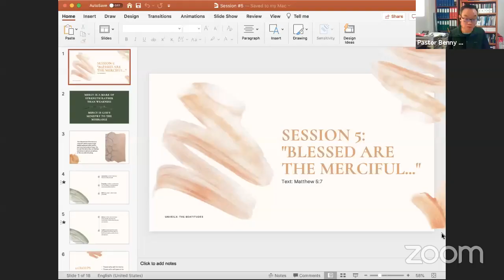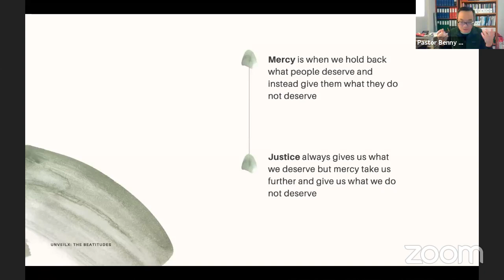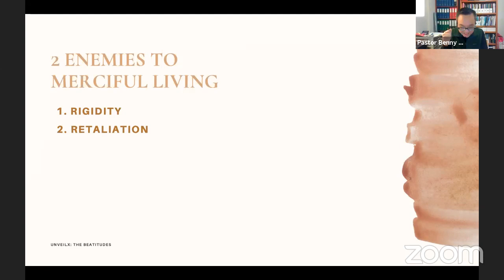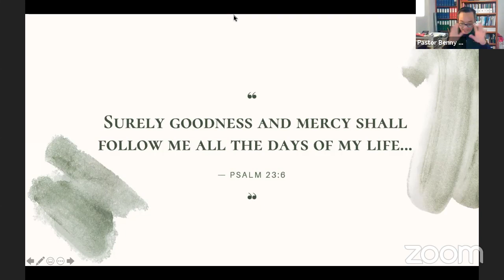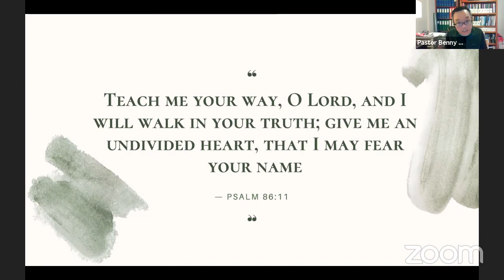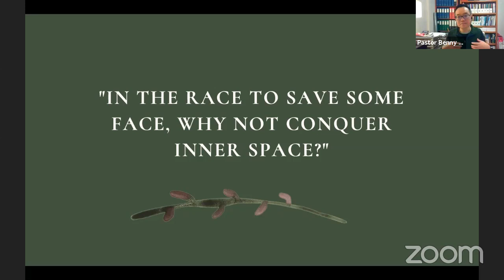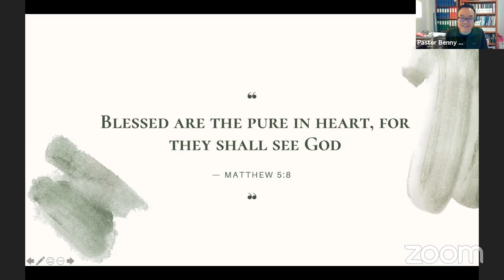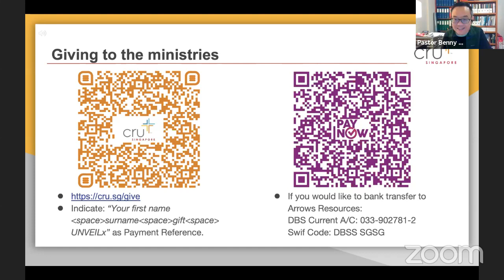UNVEILx: The Beatitudes (Session 3)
UNVEILx is a webinar series for youth and young adults to dive deep into God's Word, be discipled by seasoned pastors and leaders. Learn from Ps Benny Ho share on Beatitudes from Aug-Sep 2020.

If you are a campus student in Singapore looking for an introductory mentoring programme, give it a try